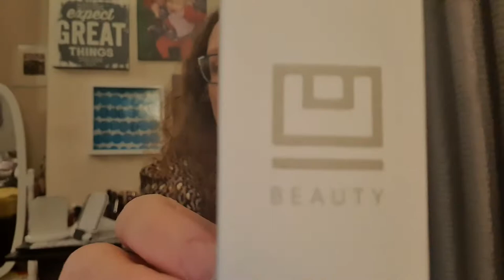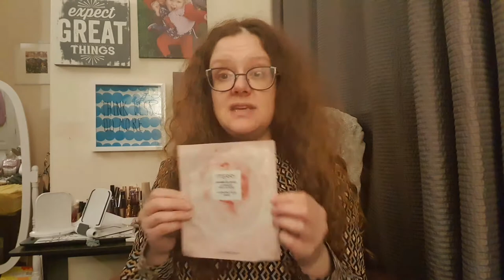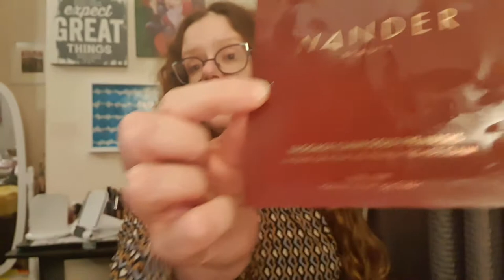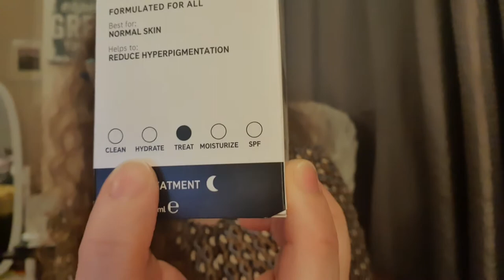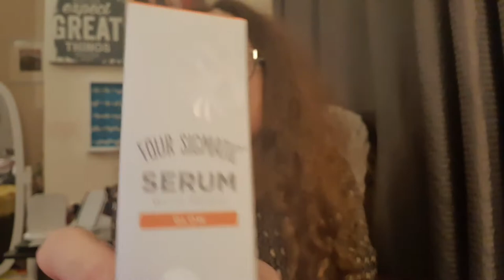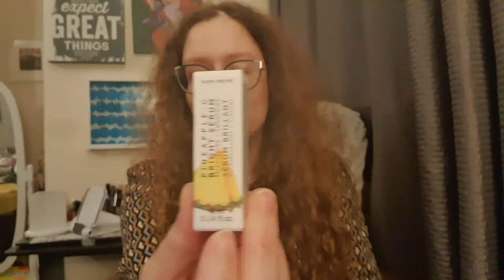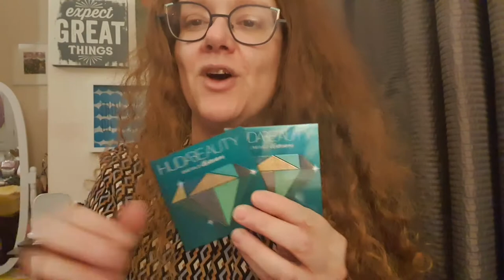Cult Beauty Gift With Purchase Winter 2020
Spend £180 in Cult Beauty and bag yourself this awesome gift worth purchase filled with luxury brands and worth over £445!!!  Plus you'll still have the amazing products you purchased to get the gift.